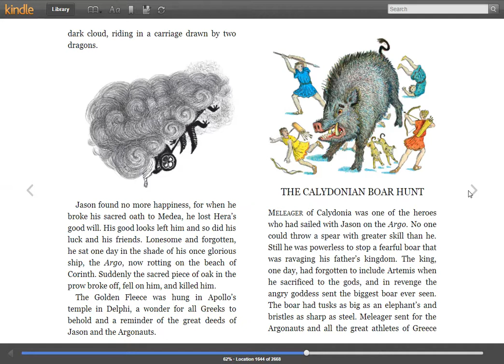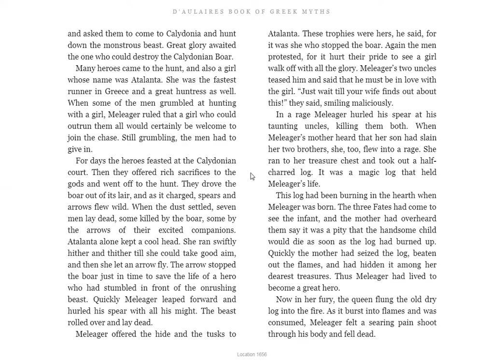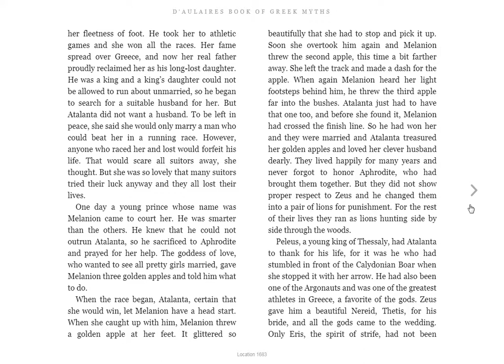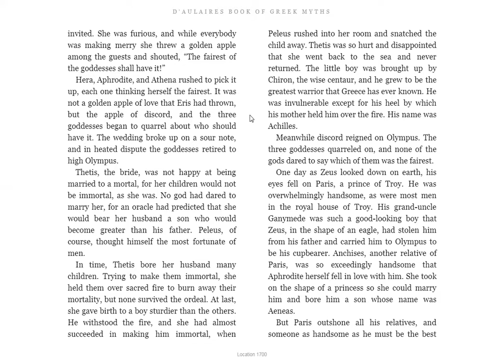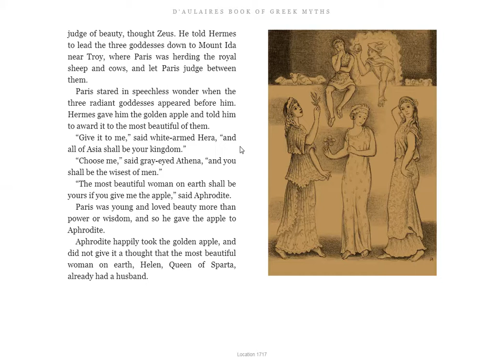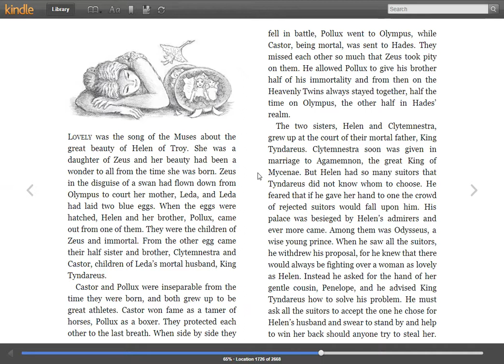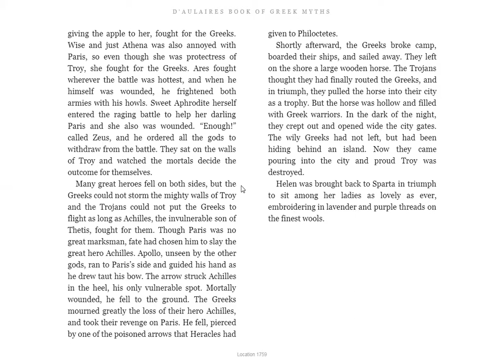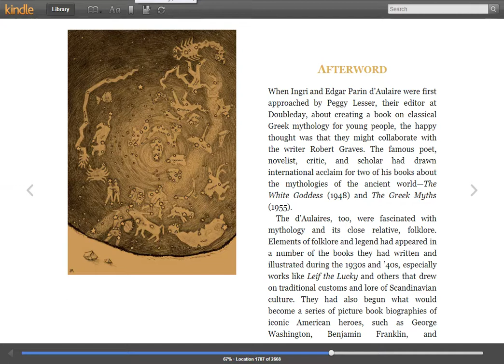Daulaire Mortal Descendants of Zeus Part 8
This is a reading from Daulaire’s Book of Greek Myths

Video 16 is the eighth part on the mortal descendants of Zeus and the final part of this book reading.